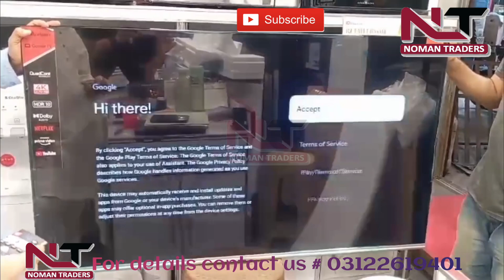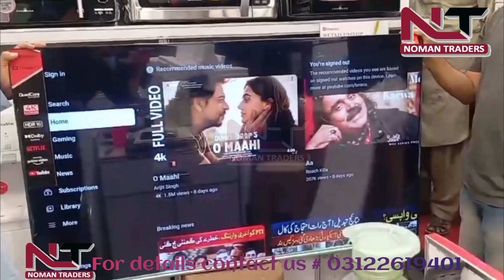unboxing and howtouse Dawlance 55G22 Led android google tv | Available at Noman Traders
*Brand: Dawlance
*Model: 55G22
*Dolby Digital: Yes
*DTS: DTS – StudioSound
*Audio Amplifier: 2 x 10W
*Bluetooth (TV): Yes
*HDMI 2.0: 3
*USB: 2
*WiFi: 2.4G+5G 2T2R
*Ethernet: Yes
*DVB-T2/C
*Display Size: 55 Inches
*Resolution: 4K Ultra HD (3840 x 2160)
*Platform (TV): Android 11.0
*Processor (TV): Quad Core 1.5GHz
*Memory: 2GB
*Storage: 16GB

Installment Option Available for Bank Alfalah Credit card holders

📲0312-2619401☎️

with in Karachi only ✓
100% original product✓

Term and conditions:
* Customer have to provide CNIC as per same location address confirmation.